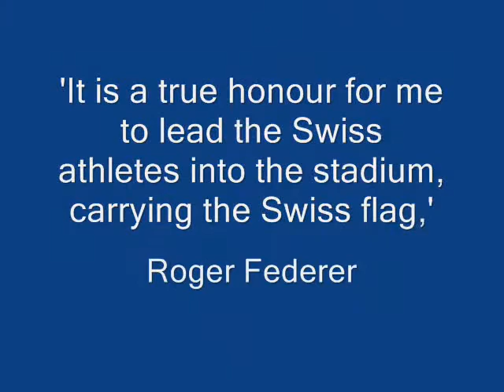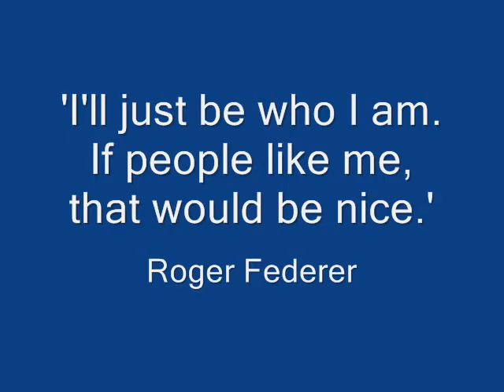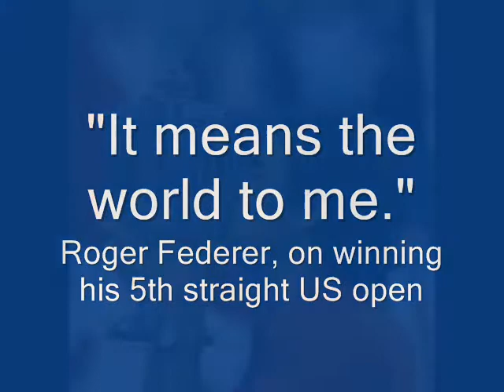Roger Federer- Great Moments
This is just a quick vid that I made as a reminder of things Roger has achieved, as well as some fun stuff

Im not happy with some of it, but .. again.. technical difficulties forced me to edit some stuff out. I should have put the AO stuff first.. but.. ah well. Live and learn. lol